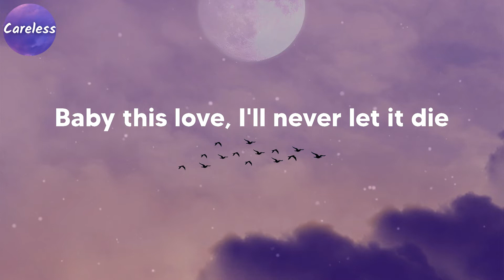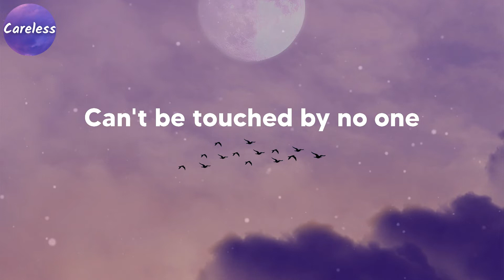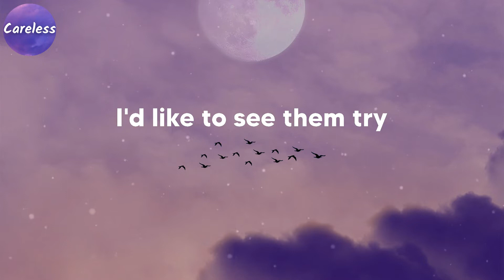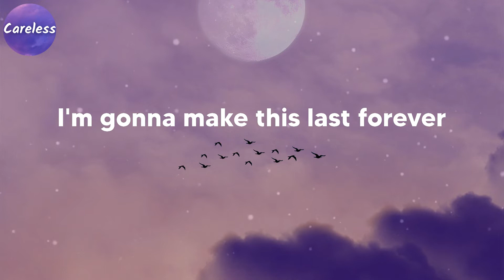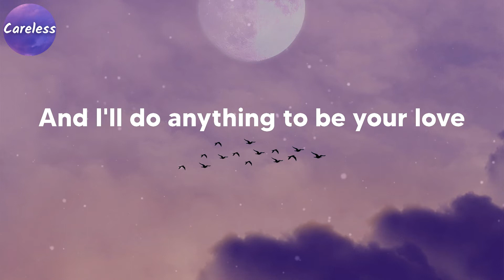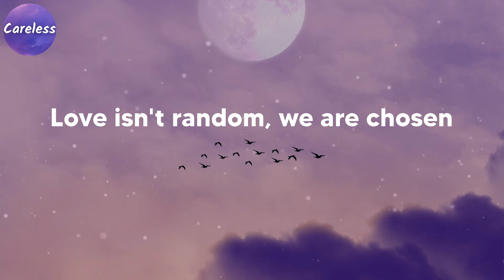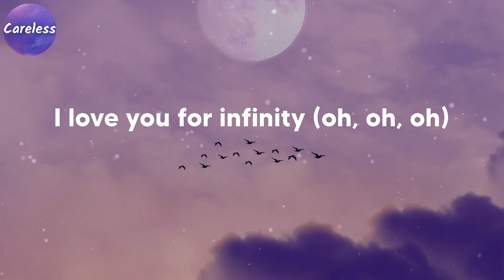Jaymes Young - Infinity (Lyrics)